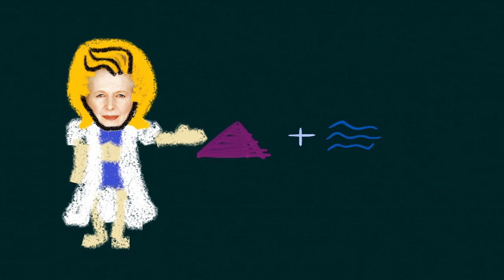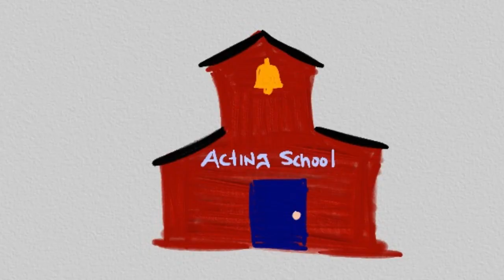Totoro is NOT a Rabbit - Part 2 - feat. Koalipops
Koalipops and I did a collaborative story together on Totoro! Check it out!